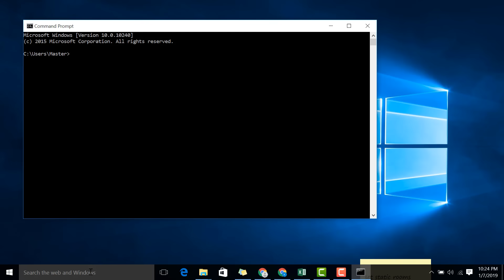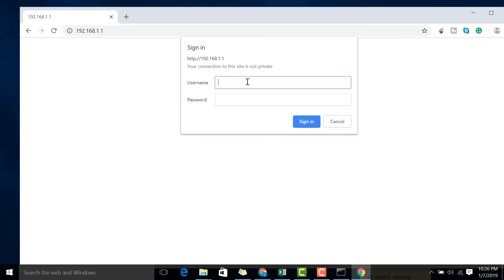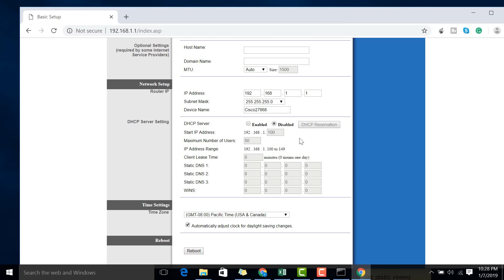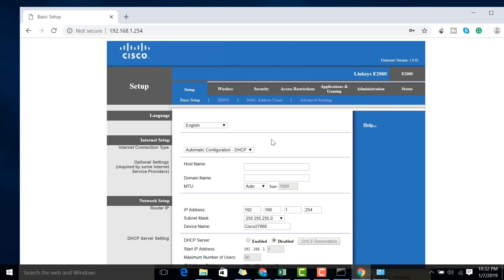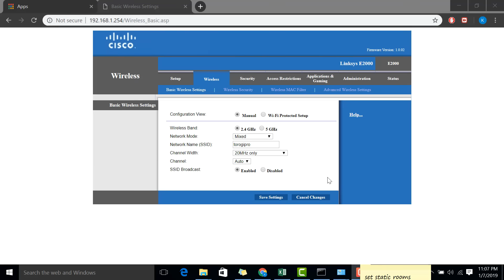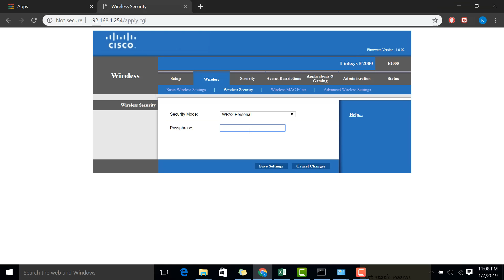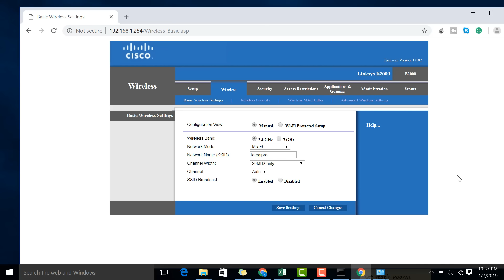Reuse Your Old Router! Make It a WiFi Repeater, Extender, or Access Point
This video is all about using an old router as a Wifi Repeater, Wifi Extender, Wifi Access Point and a network switch. Over time you might have changed your wifi router into a new one and you will have an extra wifi router around. You can configure this and make it useful by using it as one of the following. Wifi Repeater, Wifi Extender, Wifi Access Point or a network switch. Let us say you have a Wifi router at home where you connect to the internet but the wifi signal cannot reach other rooms in your house. By following this video, you will be able to configure it to extend your wireless signal by repeating the wifi signal of the main router. You can also use the extra ports of the old wifi router to connect more wired devices. I how=pe you like this video. Have fun and enjoy it.

Netgear Repeater
TPLink Repeater
Anker USB C Hub 8 in 1
Anker USB C to Dual HDMI
Data Cabinet/ Server Rack
Patch Panel
TP-Link POE Switch
TP-Link VPN Router
Cat6 Cable
DELL Server
Patch Panel
Power strip
Cable Organizer
Wallmount Cabinet
Modular Jack